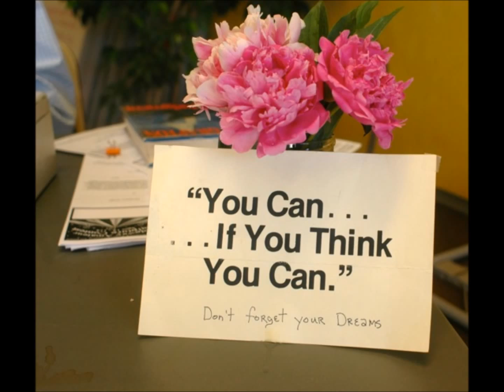Weehawken's Annual Amateur Sculpting Contest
Each Spring, Weehawken teams up with artist Michael McCullough and John Billings of Billings Artworks to present the Annual Amateur Sculpting Contest.

There is now a youth category and an adult category --- and each category offers cash prizes!

All contestants arrive to the contest location and are provided a 5 lb block of plastelline clay from Sculpture House International and 5 basic tools.   They are allowed to bring 3 additional tools if needed.   They must create in 2 hours.

Once the two hours is up, the contestants take a break, the judges come in to judge and everyone returns an hour later for the award ceremony!

This truly is one of Weehawken's very favorite events.